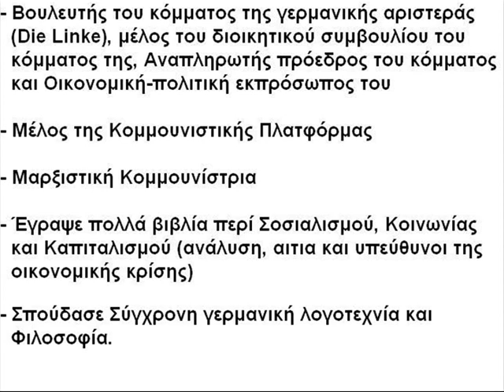Δρ. Ζάρα Βάγκενκνεχτ για ελληνικό πακέτο διάσωσης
Γεννήθηκε και μεγάλωσε στην Γερμανική Λαοκρατική Δημοκρατία (Ανατολικη Γερμανια). Το όραμα της είναι μια κοινωνική και δημοκρατική  αγορά χωρίς καπιταλισμό και εναν σοσιαλισμό χωρίς κεντρικό οικονομικό σχεδιασμό. Σπούδασε Γερμανική Φιλολογία, Φιλοσοφία και Οικονομικά.

Sahra Wagenknecht, DIE LINKE:
The European fiscal treaty is an enemy to democracy

"I told you so" say German Marxists of bank crisis

Berlin´s way will lead to US-style capitalism, 'Red Sahra' warns

"The measures do not address the causes of the crisis but merely the symptoms"

The answer to the Greek financial crisis must be help and regulation.

Μήνυμα αλληλεγγύης στους απεργούς στην Ελλάδα των βουλευτών και ευρωβουλευτών του γερμανικού κόμματος Die Linke (Η Αριστερά):

German:
Mit Erlaubnis und Einverständnis des Kanals "Linksfraktion" mit griechischen Untertiteln versehen und veröffentlicht.

Greek:
Με την Άδεια και συναίνεση του Καναλιού Linksfraktion.

Σάρα Βάγγενκνεχτ (Πρ. Σελίδα)